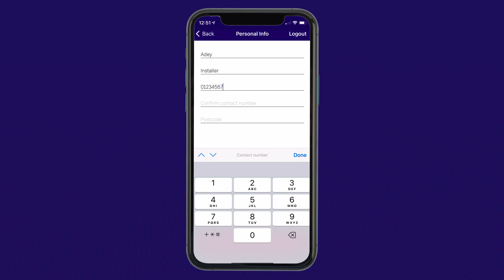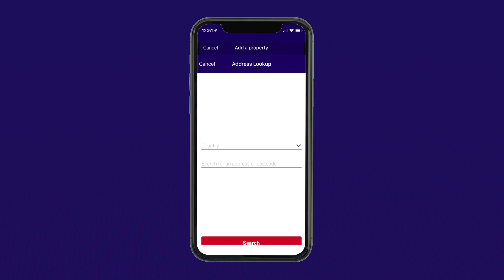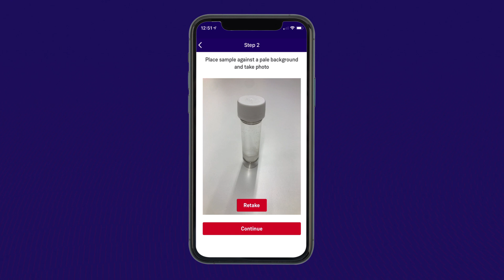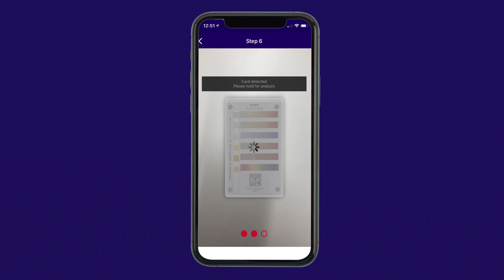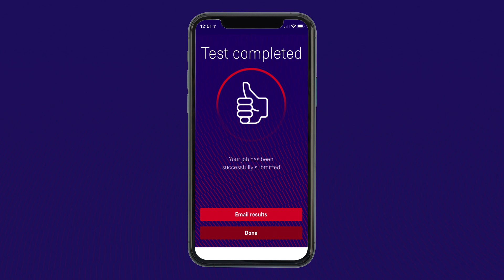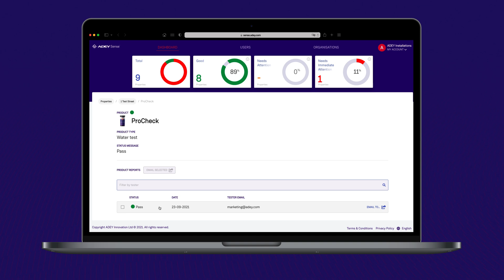How to use ADEY ProCheck®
By clicking to watch this video YouTube will install cookies on your computer which will be used in accordance with YouTube’s privacy policy.

ProCheck is the next-generation water testing kit which provides lab-style reporting and interpretation instantly to a smartphone, enabling installers and engineers to test and treat water quality issues in one site visit.

Watch how to test central heating water with this step-by-step guide on how to set up your ADEY ProCheck account and complete your first test.

What are the benefits for heating engineers?
- Instant lab-style results on your phone
- Tests results for inhibitor, corrosion & pH levels in the system
- Validation from an independent expert that your work is top quality
- Recommendations for corrective action where required
- Full results report available by email instantly and uploaded to Report Management System for portal access later

To find out more about ADEY ProCheck